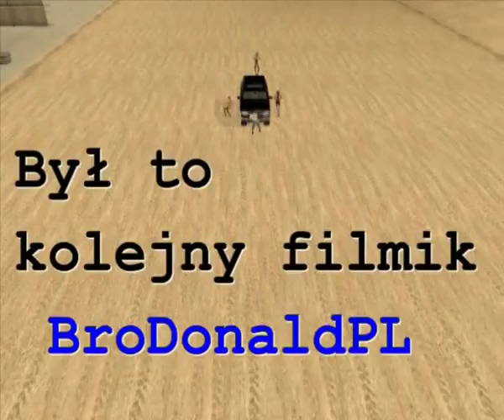Donk Life: GTA San Andreas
My video about GTA car and wheel mods